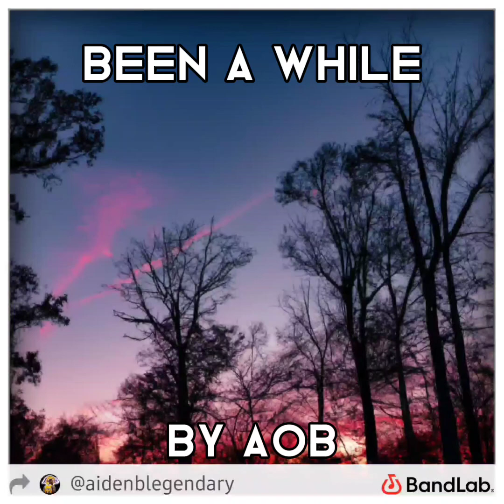Been A While - AOB